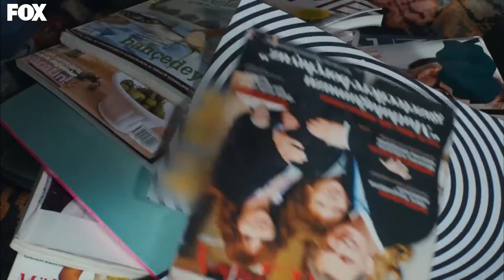موسم الكرز الحلقة 19 الجزء 1 (مدبلج بالعربية)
موسم الكرز الحلقة 19 الجزء 1
موسم الكرز الحلقة 19 الجزء 2
 (Arabic Dubbed)

أوزغه غورل
داهان كولغتش
نيلبري شاهينكايا
أراس آيدن